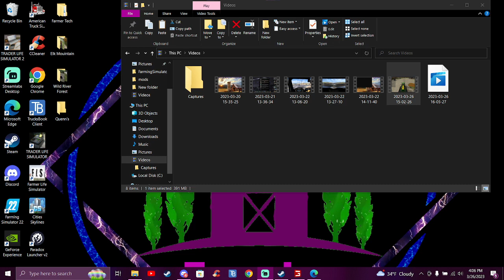Elk Mountain EP 4